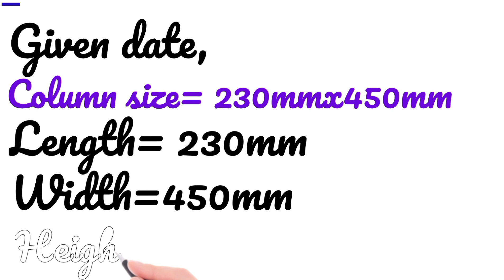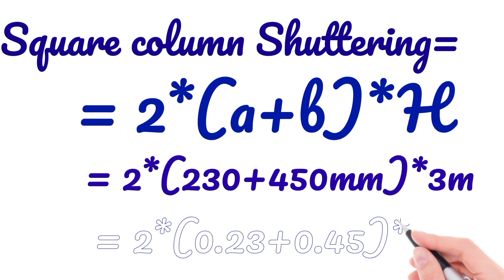How to Calculate Column Shuttering Area Easy Steps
Formwork for Columns Easy Math Trick for Perfect Measurements (2024)
How to Calculate Column Shuttering Area (Easy Steps!) How to calculate shuttering area.
How to calculate shuttering quantity for column
how to calculate column Shuttering area
what is the formula for area of formwork,
how to calculate formwork for columns,
how to calculate the area of a column
column formwork
how to calculate shuttering area of square column
how to calculate shuttering area??
learn about shuttering
how to calculate shuttering area for construction
Calculate the shuttering
calculate the shuttering quantity for column and beam
how to calculate shuttering quantity for beam and column
column formwork calculation
shuttering calculation pdf
How to calculate Square column Shuttering area in square meters
shuttering calculation formula
how to calculate Square column Shuttering area of concrete
column Shuttering calculation formula
how to calculate shuttering quantity for beam
Shuttering material calculation
To calculate the shuttering area for a column, you can use the following formula: